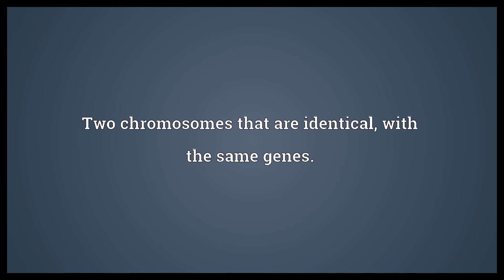Homologous pair Meaning